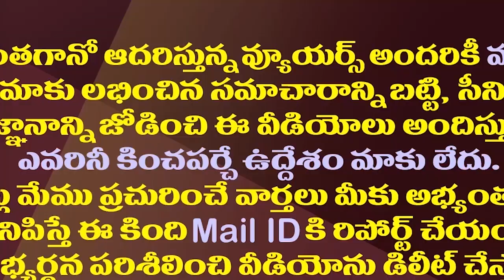చంద్రబాబుకు బిగ్ షాక్..ఆ ఎంపీ జంపింగ్ కు ముహూర్తం ఫిక్స్| MP Kesineni Nani Likely To Join BJP Soon.!